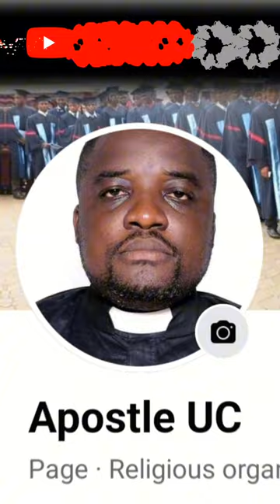Robinson PIFFO; vas retirer le Papa-là de la cellule, le ndõ KARMA te guette.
Robinson PIFFO a décidé enfermé un Papa en cellule pour des billets déchirés. As-t-il pensé aux enfants du Papa?

Chers jeunes, faisons attentions car le KARMA existe

Tout est explique par Apostle_UC, dans la vidéo...